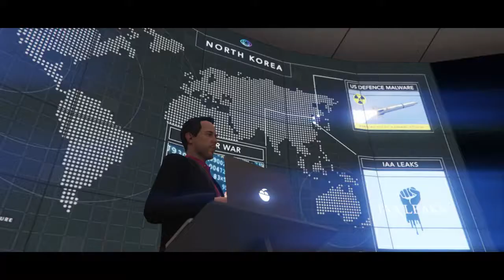Neues GTA Online Update!!!! Trailer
Es wäre schön wenn du uns ein like und ein Abo da lassen würdest!